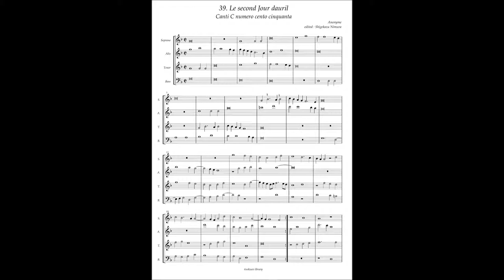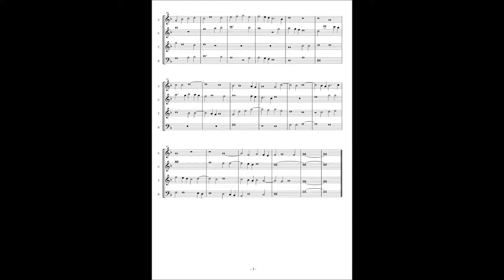Canti C No.39 Anonymous "Le second Jour dauril"